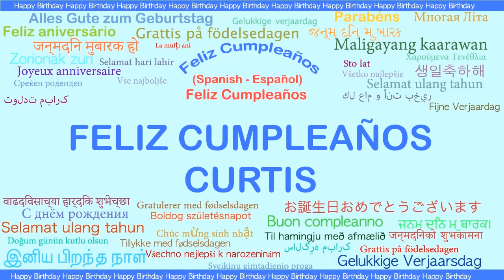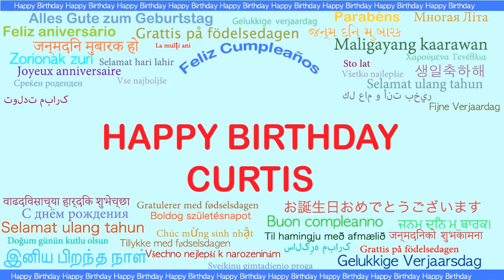Curtis Languages Idiomas - Happy Birthday